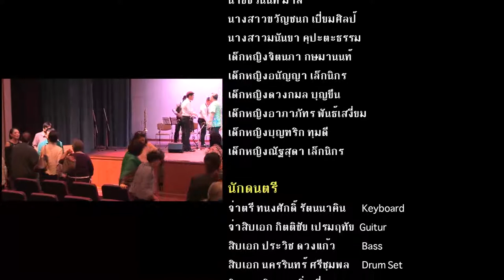การแสดงทางวัฒนธรรม ครั้งที่ 76 /100 ปี ชาตกาล ครูสมยศ ทัศนพันธ์ part 6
การแสดงทางวัฒนธรรม ครั้งที่ 76 "100 ปี ชาตกาล ครูสมยศ ทัศนพันธ์"